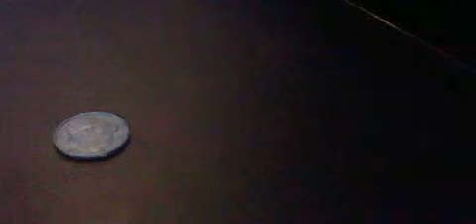Sebastian and His Adventurous Friends Open Toys